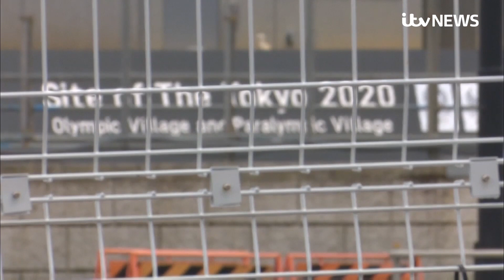Tokyo Olympics: Six Team GB athletes self-isolating after Covid exposure | ITV News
Six athletes from the Team GB squad taking part in the Tokyo 2020 Olympics Games are self-isolating after sharing a flight with someone who has since tested positive for Covid.

In a statement, the British Olympic Association (BOA) confirmed the athletes were now all quarantining in their rooms - as well as two staff members from the athletics team.